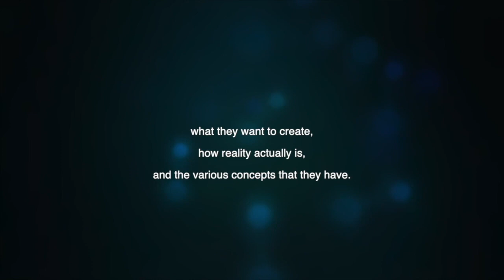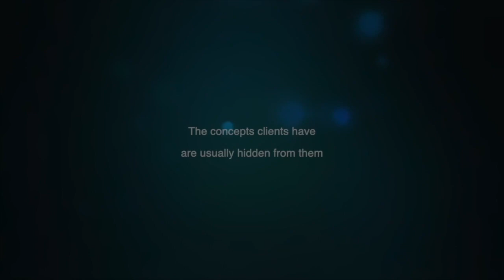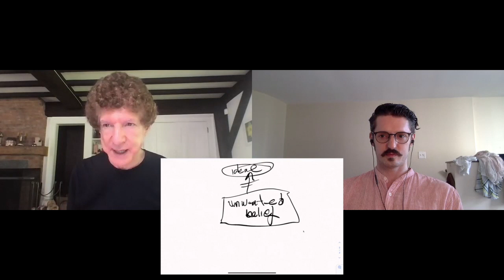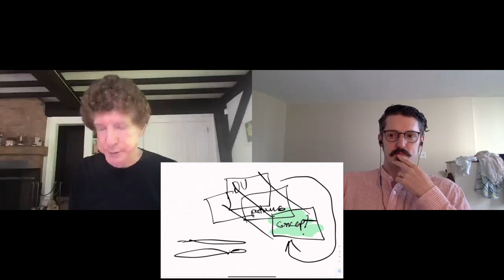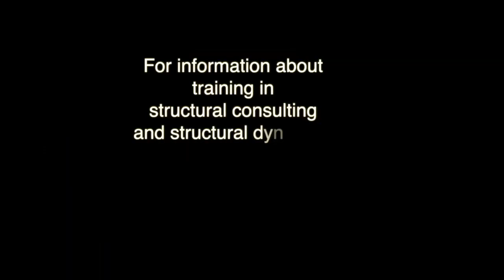Session 10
Robert goes into depth with the client.  Great session to learn from.